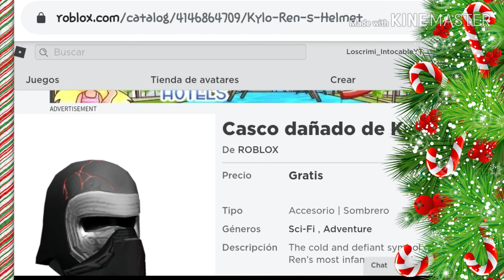*ROBLOX*COMO CONSEGUIR ESTE NUEVO CASCO GRATIS 😈😱👿 (Roblox Event)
ROBLOX CRIMIAMIGOS